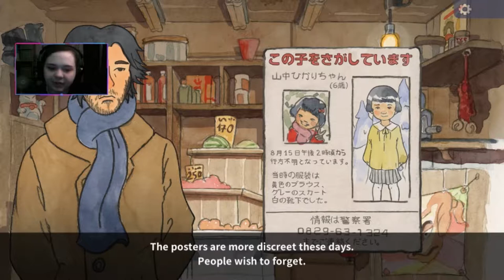Butterfly Room // The Doll Shop #1 [Spookiest Horror Games]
Welcome to my let's play of The Doll Shop!! In this episode, there's a creepy room with a whole bunch of dead butterflies in it and it reminded me of a disturbing horror movie I once watched called The Butterfly Room.

Please comment. A comment section looks weird without comments!! 🧟‍♀️